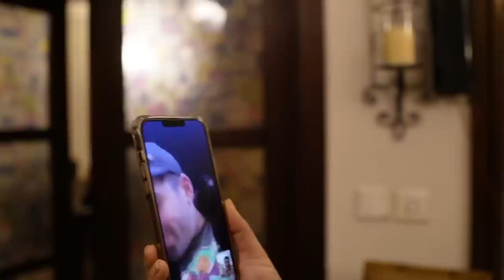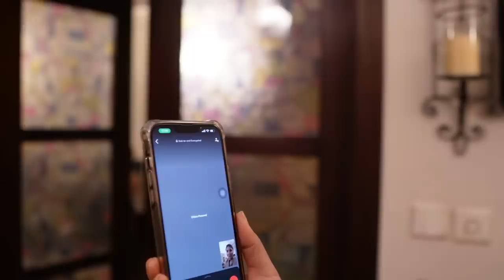COMMITTEE DINNER AT MY HOUSE MUNEEB BUTT ON VIDEO CALL.